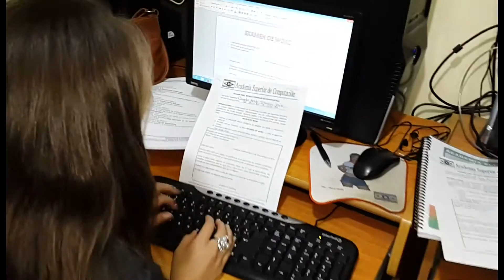Educación & Tecnología con Desarrollo Personal en Jutiapa